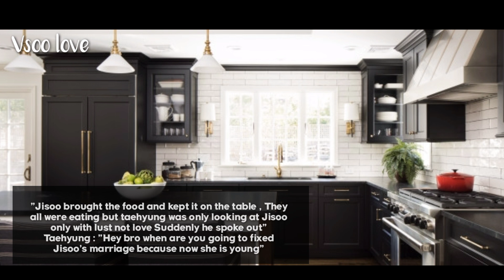𝐅𝐨𝐫𝐜𝐞𝐝 𝐦𝐚𝐫𝐫𝐢𝐚𝐠𝐞 𝐰𝐢𝐭𝐡 𝐦𝐲 𝐝𝐚𝐝'𝐬 𝐛𝐞𝐬𝐭𝐟𝐫𝐢𝐞𝐧𝐝 | 𝐕𝐬𝐨𝐨 𝐟𝐟 𝟏/?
𝒟𝒾𝓈𝒸𝓁𝒾𝓂𝒶𝓇
ᴛʜᴇ ᴠɪᴅᴇᴏ ɪs ᴏɴʟʏ ғᴏʀ ᴠsᴏᴏ sʜɪᴘᴘᴇʀs ɪғ
ʏᴏᴜ ᴀʀᴇ ɴᴏᴛ ᴀ ᴠsᴏᴏ sʜɪᴘᴘᴇʀ
ʏᴏᴜ ᴍᴜsᴛ ʟᴇᴀᴠᴇ ᴅᴏɴ'ᴛ ʜᴀᴛᴇ ᴛʜᴇ ᴠɪᴅᴇᴏ ғᴏʀ
 ᴀɴʏ ʀᴇᴀsᴏɴ ᴇɴᴊᴏʏ ᴠsᴏᴏ sʜɪᴘᴘᴇʀs

𝚒𝚏 𝚢𝚘𝚞 𝚊𝚛𝚎 𝚊 𝚟𝚜𝚘𝚘 𝚜𝚑𝚒𝚙𝚙𝚙𝚎𝚛𝚜

𝗯𝗼𝗿𝗮𝗵𝗮𝗲 💜
𝗦𝗮𝗿𝗮𝗻𝗴𝗵𝗮𝗲𝘆𝗼 ❤️